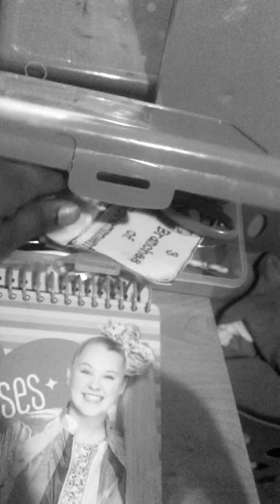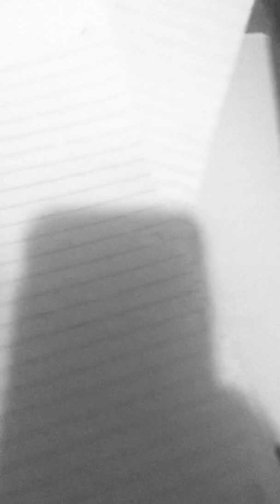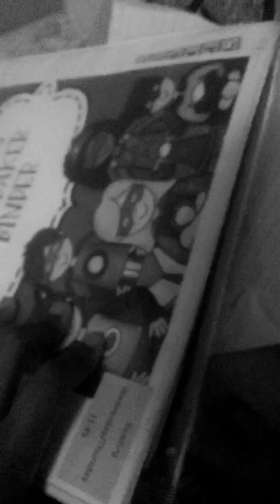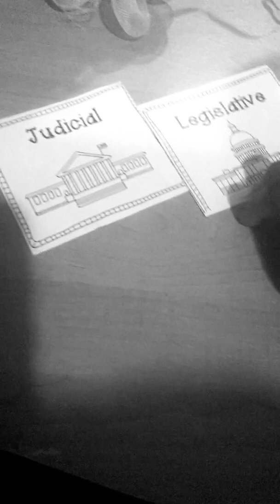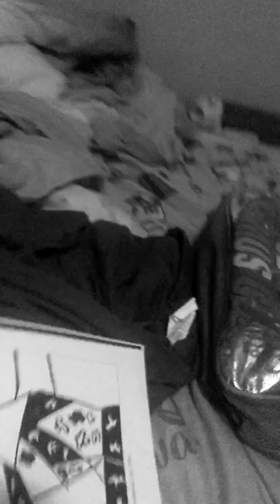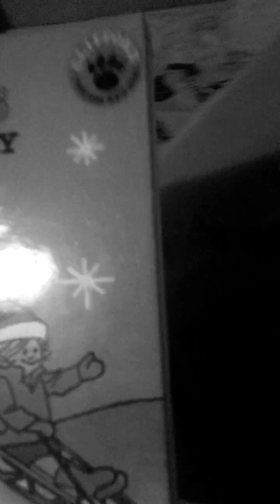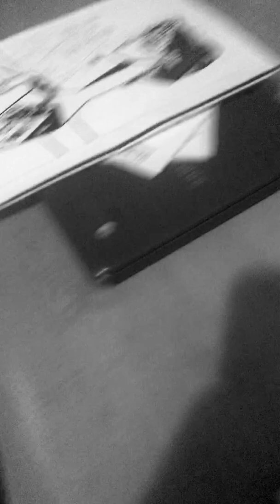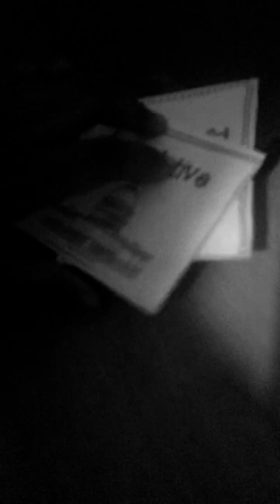February 26, 2020